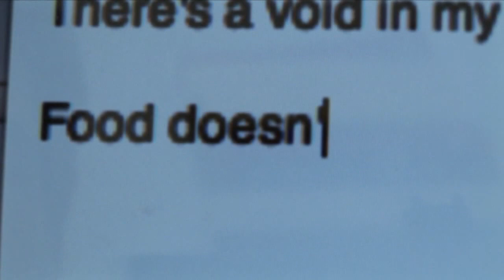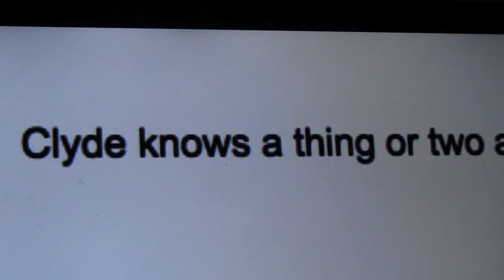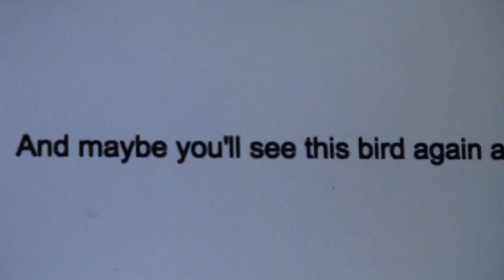Dear Obiter | UQ Law Revue 2011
Like it? Vote for us

Credits:

Writers & Producers: Pat Begley, Alex Forrester, Matt Hendry and James Semit

Starring: Phil Jorgensen, Matt Hendry, Kapil Maharaj, Ffion Whaley, Mark Woodford, Scott Woodford, Evelyn Peter, Georgie Horsburgh, Shannon O'Brien, Gorilla and Shelly Robinson